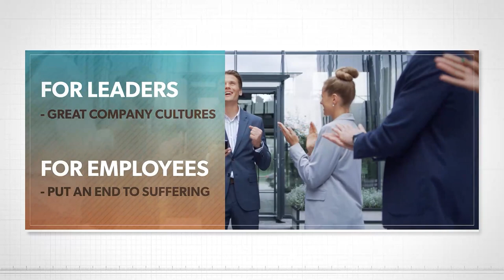Using Interns To Build A Pipeline Of Talent With John Aikin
To build a strong talent pipeline, you must give people more than just proper compensation. They must also get a sense of belongingness and an opportunity to work in a healthy environment. John Aikin joins Kendra Prospero to share how they hired interns to create a pool of talented individuals in their company, Web Canopy. He explains how they gauge team performance, put core values into action, and give autonomy to every individual so they can grow professionally.

Watch this video and get the latest developments in human resources management.

//WHEN YOU’RE READY, HERE’S HOW WE CAN HELP YOU//

About Turning The Corner HR

The world of work is more complicated than ever, and traditional HR has struggled to keep pace. When it comes to creating and sustaining healthy, thriving cultures, small businesses suffer the most.

Turning the Corner is the remedy. Today’s high-tech, low-touch, cookie-cutter approaches simply don’t work for small businesses. Experience, judgment, and relationships have been replaced by technology in the name of efficiency with disastrous results. At Turning the Corner, we understand your challenges are as unique as the company itself. We design personalized HR approaches that work for you.

Only after listening, learning, and diagnosing the underlying root causes do we provide recommendations and solutions to help you alleviate your chronic (systemic) HR pain so you can finally move forward.